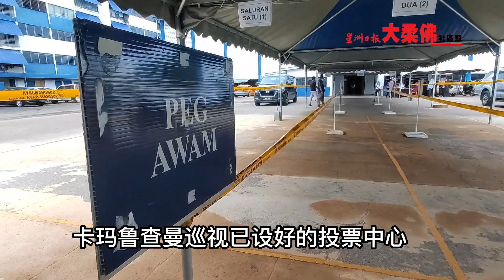卡玛鲁查曼：2万2689军警及配偶，15日提前投票#大柔佛三分钟#星洲日报#星洲日报大柔佛社区报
（新山14日讯）柔佛州总警长拿督卡玛鲁查曼透露，柔州共有2万2689名警察、军人和他们的配偶，将在明日的提前投票日投票。

摄影剪辑：陆家明